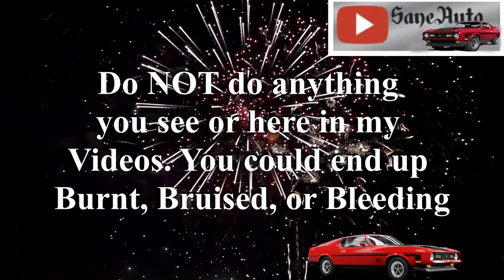hose clamp pliers tool review and unboxing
hose clamp pliers tool review and unboxing.  How to use hose clamps. What are the best pliers for hose clamps? Do the cheap hose clamp pliers work?
Cheap 9 piece hose clamp pliers set

Favorite Tools:
Easy entry level code scanner
Blutooth Scanner OBD2 code reader $20
Milwaukee Fuel Impact wrench
Ryobi cordless ratchet P344
Great starter socket set

Supplies:
1) Dielectric Grease
2) Antisieze
3) Threadlocker Locktight

1) My favorite tool for channel growth is Tube Buddy.
2) HP Pavilion 15 CC Intel Core i7 8850U 12GB Ram 1TB Hard-drive Touch Screen Laptop 8th Generation Intel Core i7-8550U Quad-Core Processor 1.8Ghz, (4GHz with Intel Turbo Boost)/ 12 GB DDR4-2133 SDRAM Memory/ 1TB 5400RPM SATA Hard Drive
3) Nikon D3400 DSLR Camera
4) GPS Promark Shadow drone
5) 3 Axis stabilizer
Editing Software

Top 5 Books I recommend;
1) The seven habits Highly Effective people
2) Dale Carnegie The Quick and Easy Way to Effective Speaking
4) Napoleon Hill think and grow rich
5) Zig Ziglar Selling 101